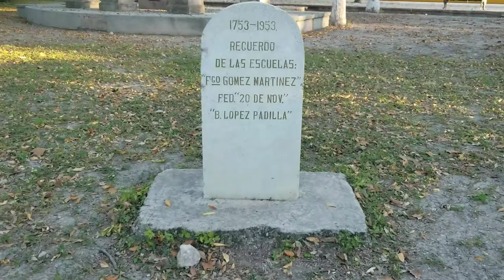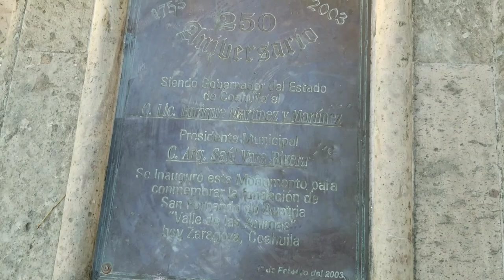Zaragoza Coahuila short clip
Un corto video para aquellos que no pueden o no han visitado Zaragoza Coahuila en mucho tiempo.